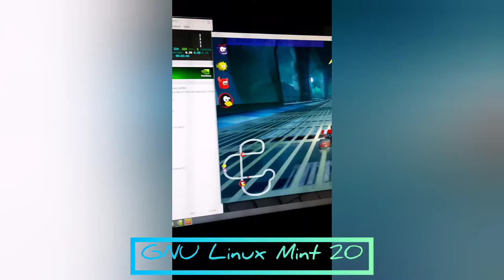☝️ Hors sujet - Partie professionnelle - Desktop Gaming 💪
Merci, et à bientôt ailleurs 🤙